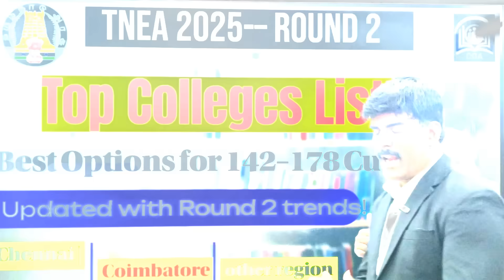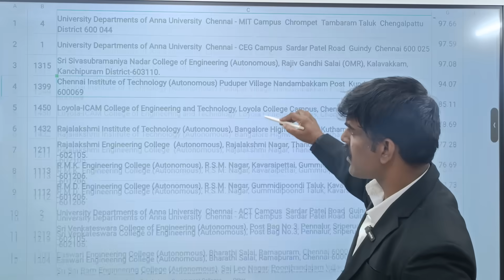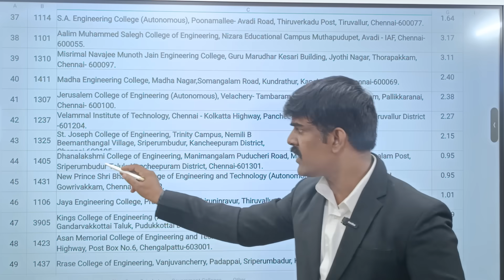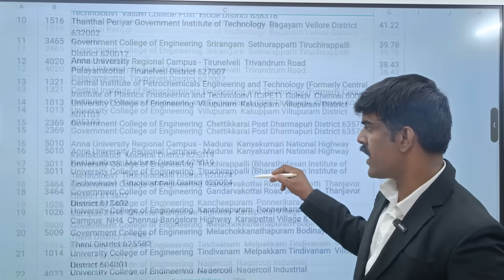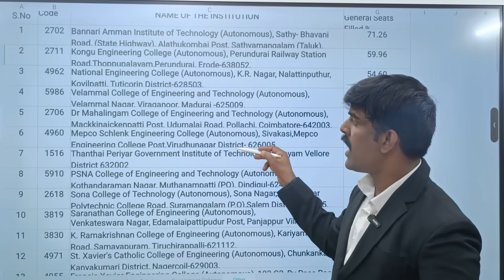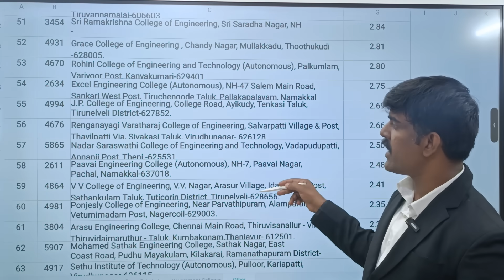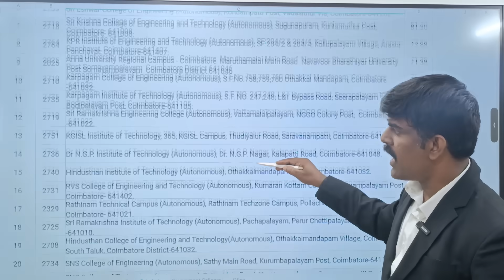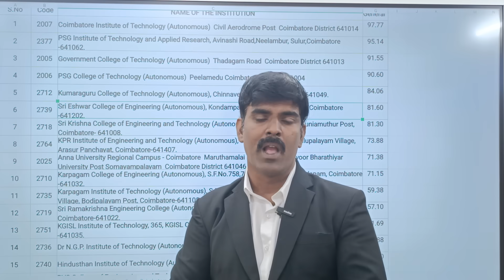🎓 TNEA 2025 Round 2: Top Engineering Colleges List Based on Cutoff | Best College Options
🎓 TNEA 2025 Round 2 - Top Colleges List Based on Cutoff!
If you're participating in Round 2 of TNEA 2025 counselling, this video is a must-watch!
We provide a detailed list of the top engineering colleges in Chennai, Coimbatore, Madurai, and other regions that are being chosen by students in Round 2.

📊 Ideal for students with cutoffs between 145 to 178

✅ Understand which colleges are preferred in Round 2
✅ Compare closing cutoffs, placement stats, and college quality
✅ Make better, informed choices before locking options

📲 Follow us for more help:
YouTube: Career Guidance Academy Tamil
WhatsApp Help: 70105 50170